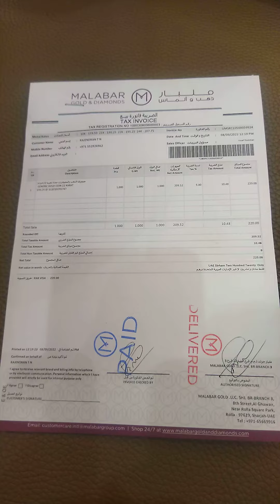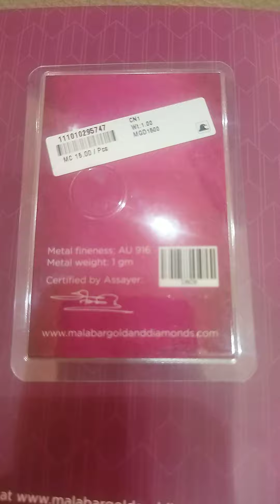Malabar Gold & Diamonds,Rolla,Sharjah,during Onam purchase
Thank you Malabar Gold & Diamonds Rolla Sharjah for your amazing selection